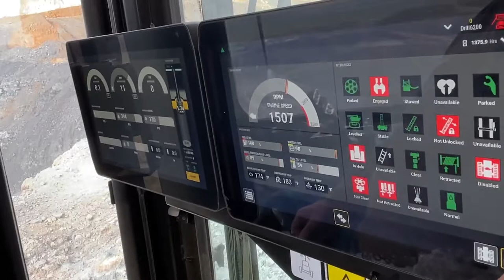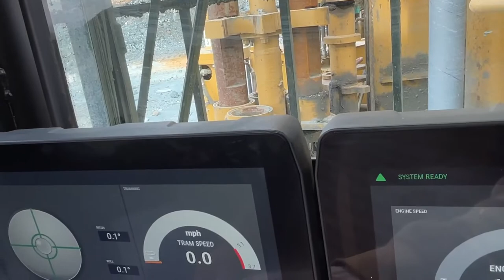CAT 6200 rotary blast hole drill in action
Before the CAT D10 is pushing the big rock - Before the Blast is moving the hillside - Its the CAT 6200 drilling blast holes.  Vital part of the mountain moving team.

This is the first CAT 6200 in Calfornia USA.  Its versatile because it can move around with the mast up and can be transported to other sites without taking the mast off.

A drone is used to film so equipment audio is not possible for some of the video.

Music: heavy gear by off cuts and price you pay by jaw square.